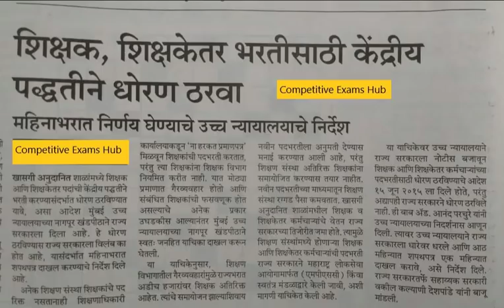२०१५ लाच दिले होते न्यायालयाने राज्यशासनाला शिक्षक भरती केंद्रीय पद्धतीने करण्याचे आदेश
MPSC  किंव्हा स्वतंत्र मंडळाद्वारे करावी भरती.